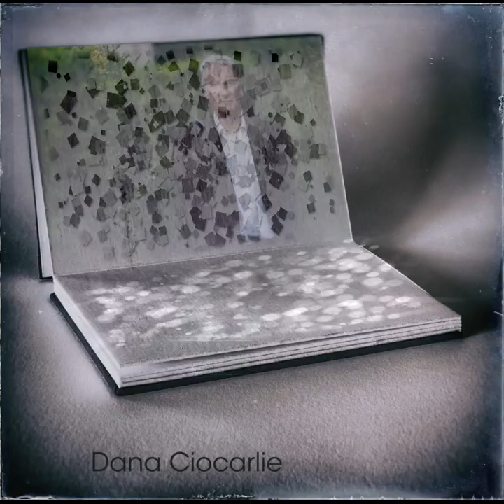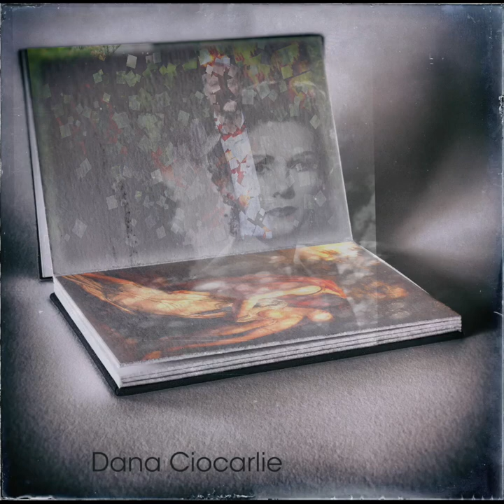JACQUES LENOT - "Errante - En souvenir de Elisabeth Schwarzkopf" pour piano seul (2006)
"Errante" de Jacques Lenot, écrit à Berlin le jour de la mort d' Elisabeth Schwarzkopf
Piano: Dana Ciocarlie
Video: Bernard Martinez